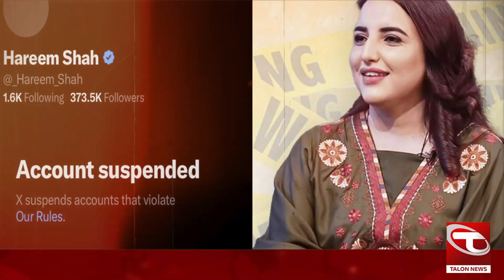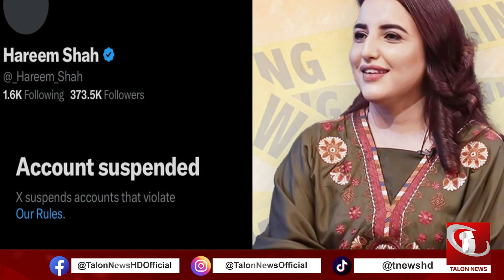Hareem Shah Warn Alon Musk | X Account Disabled | Talon News